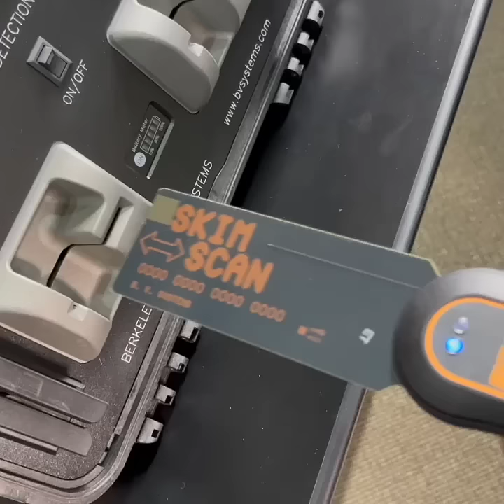Skim Scan deep insert card skimmer detection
Skim Scan checks your ATMs, gas pumps and card readers (insertion) for hidden skimmers in seconds.

We design and manufacture skimmer detection solutions for ATMs, service station gas pumps, retail POS (Point-Of-Sale) card readers, kiosks, vending machines, smart meters and any payment terminal.